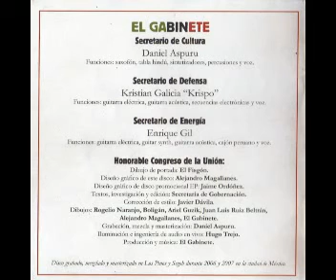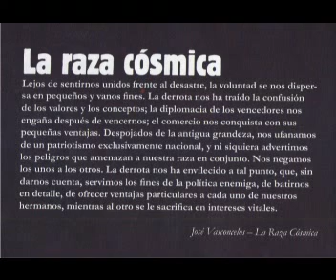El Gabinete - La raza Cósmica.mp4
"¿Qué es El Gabinete?
El grupo musical El Gabinete, formado en el año 2006 por Daniel Aspuru, secretario de cultura, Kristian Galicia, secretario de defensa, Enrique Gil, secretario de energía y Hugo Trejo, secretario de turismo, representa un proyecto musical ecléctico y difícil de clasificar, fundado en su ideología que, sin querer aleccionar, pretende incluir al público en un viaje sonoro por las imágenes que atestiguamos en nuestra realidad mexicana y que de no ser documentadas y editadas por el grupo, la mayoría de las veces pasarían al olvido.
Desde sus inicios, El Gabinete ha demostrado ser un grupo innovador en varios sentidos. En el año 2006, el grupo montó un sistema en internet en el cual se invitó a la gente a proporcionar sus datos y a cambio se les envió a su domicilio un disco promocional por correo ordinario. El objetivo de esta estrategia fue distribuir gratuitamente la música del grupo en todo el territorio nacional y realizar conciertos en las zonas marginadas de México, donde la difusión cultural es escasa. Durante este periodo, se regalaron casi mil discos en México y el extranjero."...

La Raza Cósmica - El Gabinete (2007)

"Participaciones incidentales y bibliografía sonora"

La voz introductoria del tema es de Jaime Roldós, presidente de Ecuador del 10 de agosto de 1979 al 24 de mayo de 1981, reformador y fundador del Partido Pueblo, Cambio y Democracia. Roldós murió en un accidente aéreo en 1981. John Perkins alega en su libro Confessions of an Economic Hit Man que Roldós fue asesinado por una bomba localizada en una grabadora de cinta instalada en la aeronave. "El asesinato fue con el fin de proteger los intereses estadounidenses en el petróleo ecuatoriano" confesó Perkins.